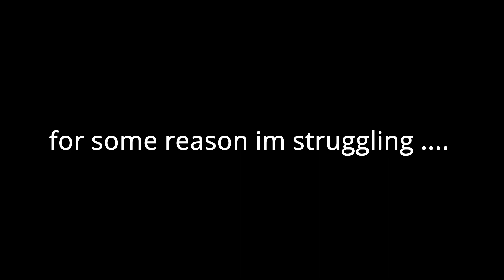ORBIT PROBLEMS!!! UNCRASHED FPV SIM ....IM STRUGGLING HEA!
GPS drones and fpv drones have absolutely nothing in common at all . but I will get it !! I need to pack for my trip .shit ...